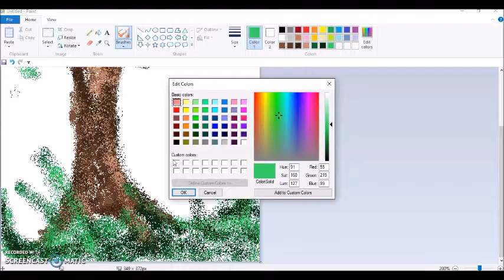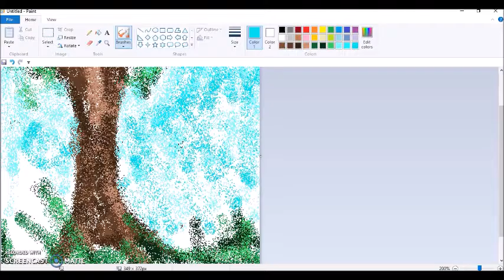MSpaint challenge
this was inspired by Katzun Draws